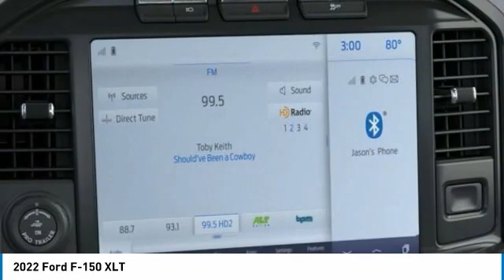2022 Ford F-150 221613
2022 Ford F-150 XLT

Brighton Ford
8240 W Grand River Rd

4WD.brbrAgate Black Metallic 2022 Ford F-150 XLT 4WD Automatic 2.7L V6 EcoBoost All vehicle pricing is shown with A/Z pricing. Not all buyers will qualify for all discounts/rebates/pricing plans shown. Please see dealer for complete details and to find out what pricing you qualify for. Brighton Ford is conveniently located off of Grand River Road in Brighton, Michigan. Brighton Ford is near the intersection of I-96 and US-23 in Brighton, Michigan. We have the largest selection of used trucks, used cars and used SUVs with over 200 pre owned vehicles in stock! Brighton Ford serves all nearby cities including South Lyon, Howell, Fenton, New Hudson, Novi, Ann Arbor, Whitmore Lake, Lansing, Detroit, Toledo and Flint.